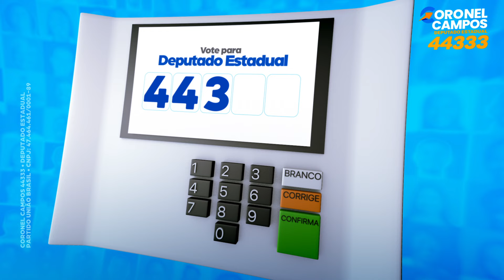Animação vídeo Urna Eletrônica / Campanha Política 2022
Reta final?

Ainda não fez sua urna ensinando seus candidatos a votarem?
Vamos aproveitar a promoção!
Escolha já sua urna eletrônica, nos envie os dados do candidato e te enviamos o vídeo pronto em até 24h.

Fala com a gente 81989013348 ou clica aqui no

O sistema de votação eletrônico brasileiro permite o exercício da cidadania com maior segurança. A urna foi desenvolvida para computar votos de forma segura e sigilosa, atendendo à demanda e às características específicas do Brasil.